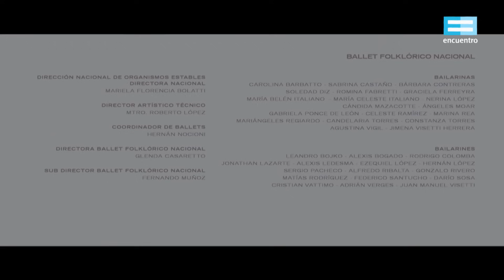Mentira la verdad VI. Especial democracia: Minotauro - Canal Encuentro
Darío Sztajnszrajber, junto al Ballet Folklórico Nacional y la Compañía Nacional de Danza Contemporánea,  nos cuenta que a través del mito del Minotauro nos planteamos quiénes son los que quedan afuera en nuestra sociedad.
Los excluidos son los que no encajan en los formatos de la identidad hegemónica. Hay un mandato de la identidad que se impone por sobre todos nosotros e imprime su lógica: binaria, jerárquica, definitiva, segura.
¿Qué pasa cuando la identidad saca a relucir sus transiciones, sus hibridaciones, sus mixturas?